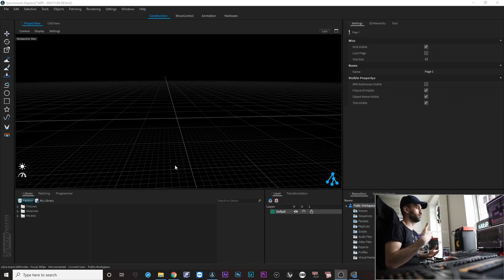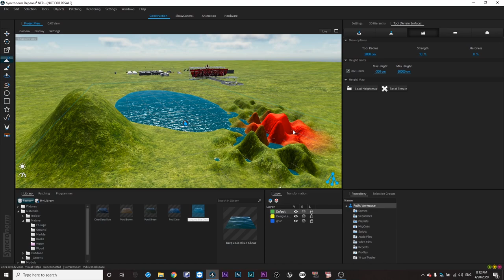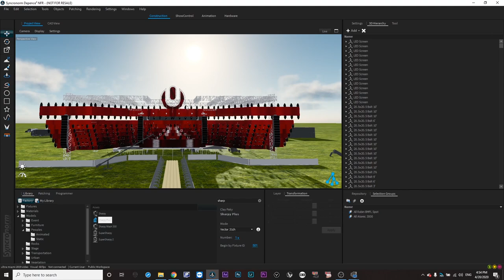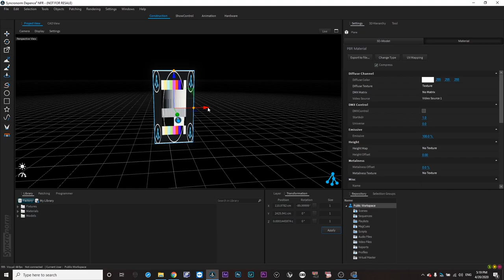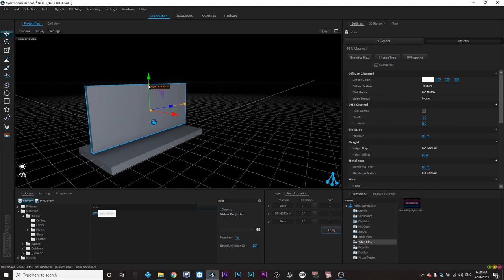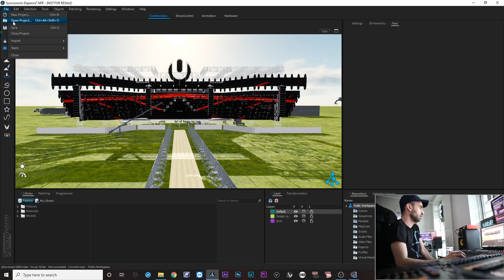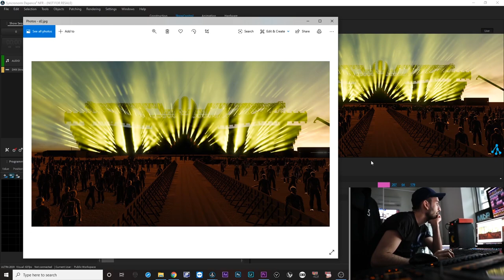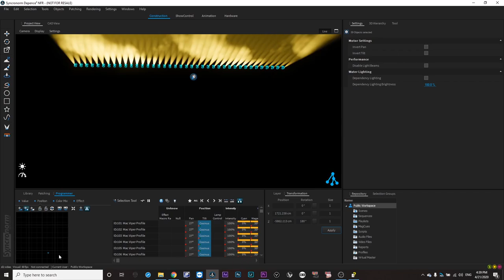My workflow on Depence 2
1:27 my set up
2:04 import MVR
5:03 create environment
6:24 materials
7:50 sculpt tool
8:58 water effect
11:10 add people
12:13 Mass place tool
13:41 filter selection
15:30 patching
18:09 swap fixture
19:20 fixture mode
20:10 network and artnet setup
22:06 video walls
22:37 add video source
27:17 UV mapping
31:16 show control
34:00 arealight
36:44 transparent screen / gauze projector
41:32 frontal texture mapper (complex UV mapping)
46:02 show control add music and dmx stream
53:46 save screenshot
54:54 DMX camera
56:39 animation
58:58 motor
1:00:00 programmer